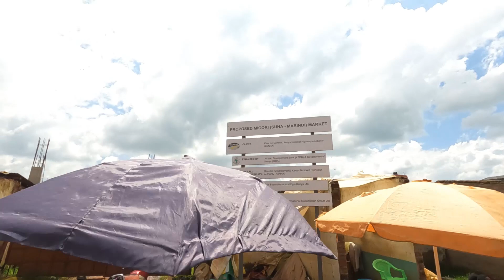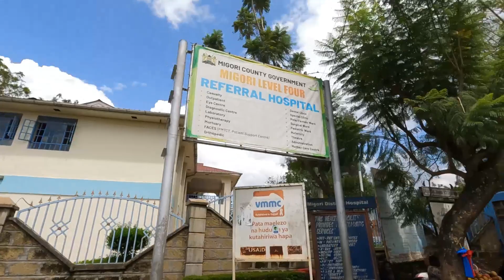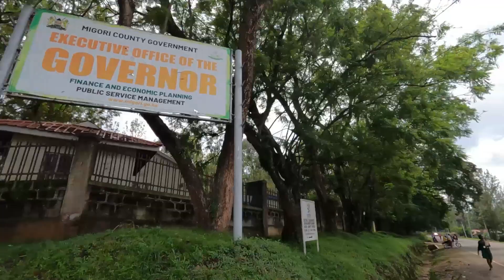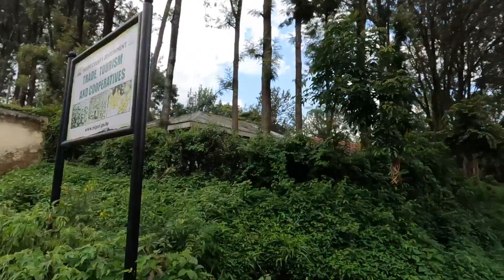l worKED as @iammarwa ERRAND BOY for 12hrs || I QUIT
I am always grateful for you watching my videos.